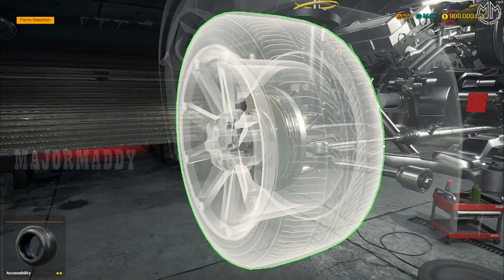B M W Z4 @ CAR MECHANIC SIMULATOR 2018 EPISODE 27 @MAJORMAHAANYT ​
Features of Car Mechanic Simulator 2018:

1. photo realistic graphics
2. 40+ cars to get your hands dirty with
3. 10+ tools to help you check out cars
4. 1000+ parts waiting for you
5. mix of randomly generated jobs to fulfill
6. Endless game play
7. Barn Finds, where you search for abandoned cars in barns - make sure to look there
9. Advanced Upgrades System (level up and spend your points to upgrades)
10. Path Test to test car suspension
11.Test Track to test car condition
12.Race Track to test car performance
13. Car Auctions where you can compete with other bidders and try to outbid them
15.Junkyard (scavenge for parts and rusty cars)